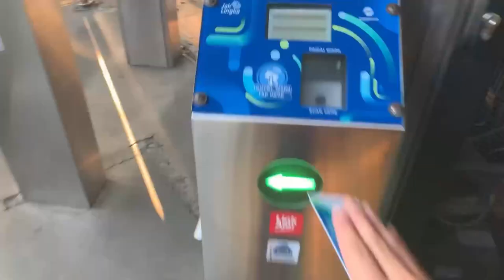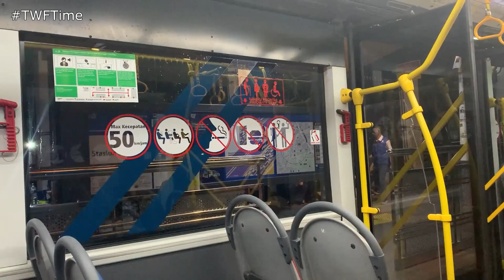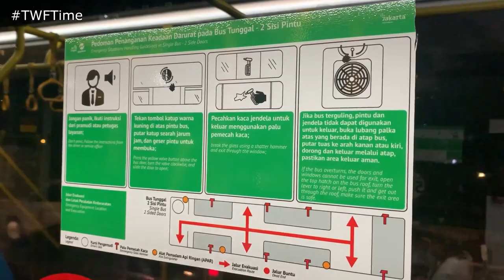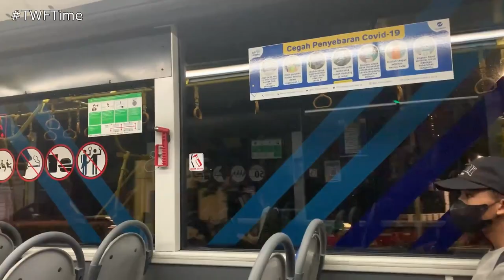CHEAP SHUTTLE FROM PALMERAH | TransJakarta | 1F. Stasiun Palmerah to Bundaran Senayan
TransJakarta is a bus rapid transit system in Jakarta, Indonesia. The first BRT system in Southeast Asia, it commenced operations on 15 January 2004 to provide a fast public transport system to help reduce rush hour traffic. There are 13 corridors of BRT along with dozens of non-BRT routes in TransJakarta. In this video, I will be trying out route 1F, which will take me from the Palmerah Station to Bundaran Senayan bus stop where I can then connect to either the other TransJakarta services and also to the MRT Jakarta network just across the road!

Also, feel free to add any comments, criticism, as well as recommendation through the comment section or through my email!

SERVICE INFORMATION

☆ Provider: TransJakarta
☆ Vehicle: Scania K310IB 6x2
☆ Corridor: 1F
☆ Route: Stasiun Palmerah to Bundaran Senayan

Route Elaboration:
Note: If you want to know the bus stops 1F serve, check out Moovit's webpage then scroll until you find the route "1F"

☆ Date: 14/04/2023

☆ I've tried to compile and gather information in my videos as carefully as possible, but I acknowledge that it cannot be 100% correct all the time. Opinions displayed in the video are my own